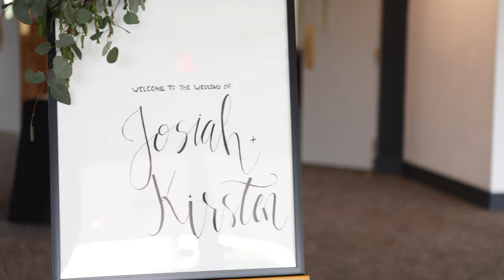Josiah ❤️ Kirsten | Mennonite Wedding Highlights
Enjoy this beautiful wedding highlight video. Mennonite Wedding. Film.